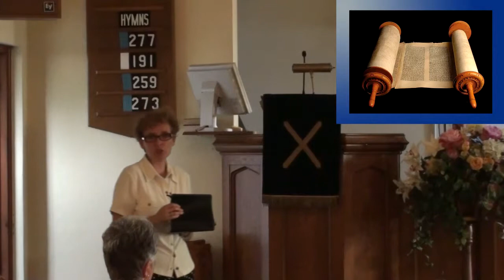"The Trinity" Linda Stover - Part 3